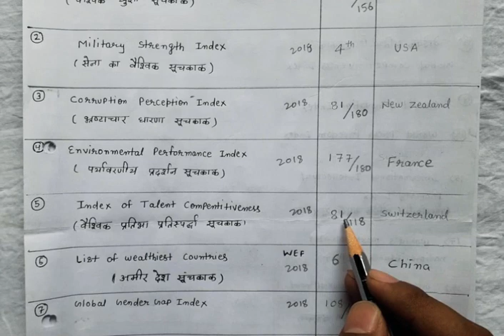India rankings in different index 2019